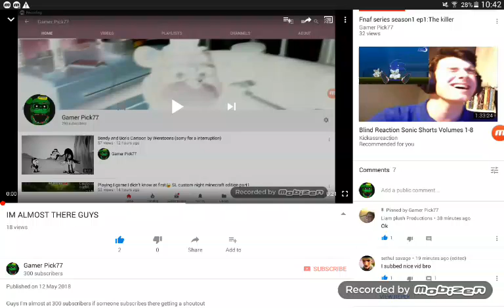I found the dude that got me to 300 subscribers